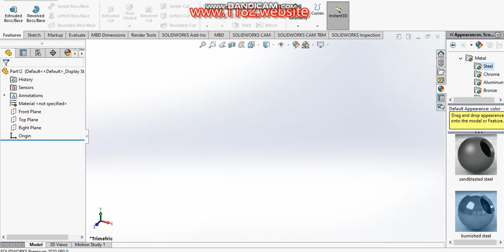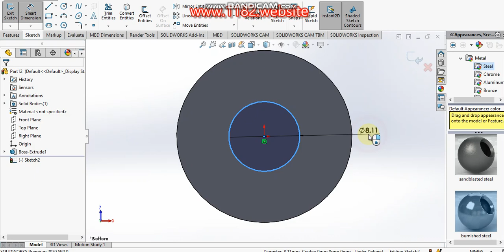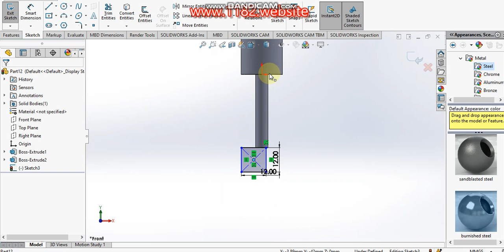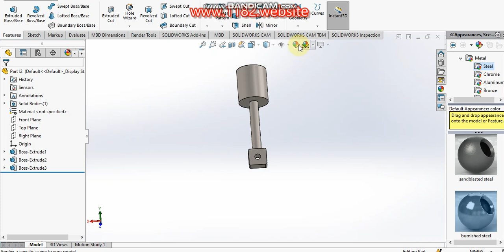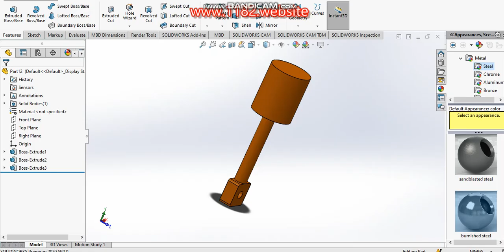"Designing a Wobbler Steam Engine in SolidWorks | Full Parts Breakdown"4. Piston.